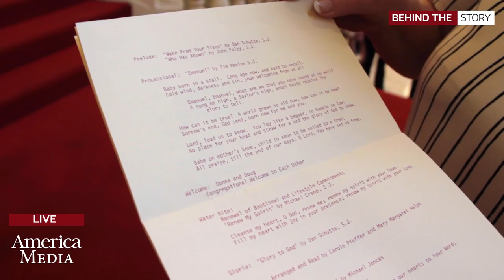The St. Louis Jesuits stage one final show | Behind the Story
Even if you’ve never heard of the St. Louis Jesuits, you almost certainly know their songs by heart: “One Bread, One Body,” “Here I Am, Lord” and “Sing to the Mountains” are just a few of their beloved Catholic hits.

The five songwriters returned to their old stomping grounds, St. Louis, Missouri, last week, for a final farewell concert. Join America’s Colleen Dulle and Fr. Roc O’Connor, S.J., one of the St. Louis Jesuits and the composer of “Lift Up Your Hearts,” for a conversation on the group’s legacy—and where Catholic music is going next.